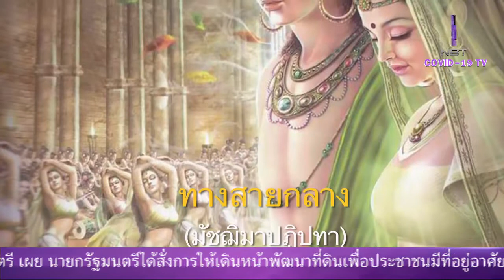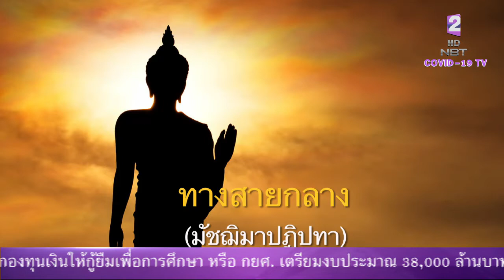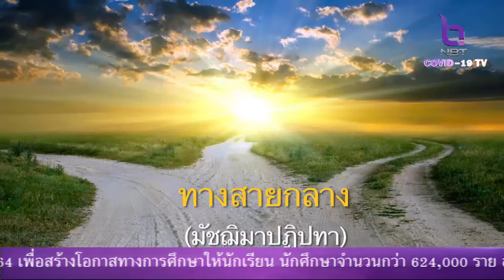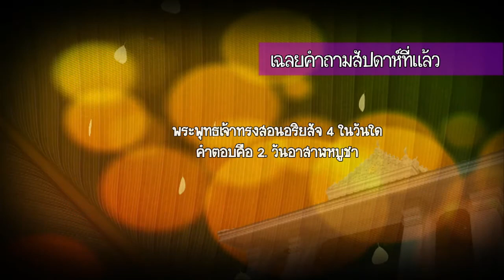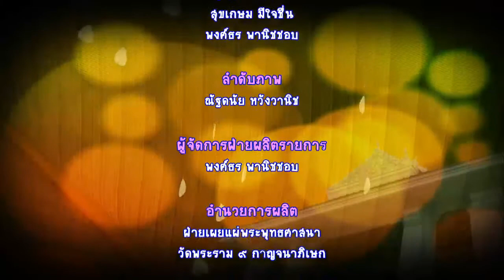มหัศจรรย์แห่งปัญญา 3 เม.ย. 64